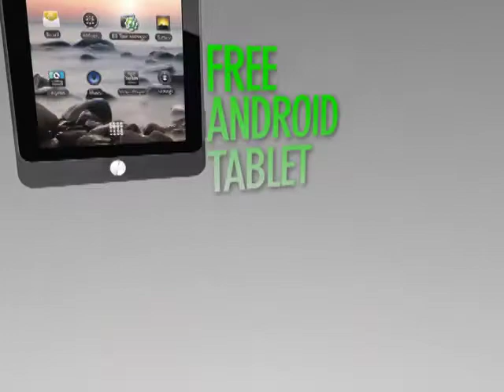No Interest til up to 2016, PLUS Free Android Tablet!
Right now at Furniture & ApplianceMart, take no interest financing until up to 2012, PLUS take home a free Android Tablet FREE, on select items!